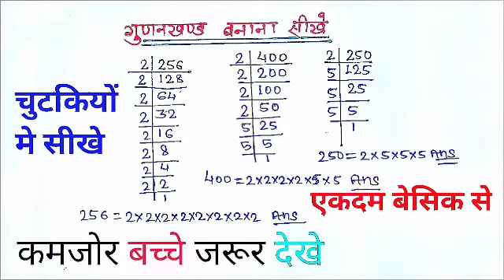गुणनखण्ड कैसे करते है? Gunankhand kaise karte hai | factor kaise nikale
गुणनखण्ड कैसे करते है? Gunankhand kaise karte hai | factor kaise nikale | ‎@Internet se study

     About video:-
इस video में मैने आपको "Factor (गुणनखंड)" निकालने के बारे में बताया है।

Gunankhand
Gunankhand kaise nikalte hai
Gunankhand kaise nikalte hain
Gunankhand kaise karen
Gunankhand gyat kijiye
Gunankhand ki sankhya gyat karna
Gunankhand kaise banaen
Gunankhand kaise nikale
Gunankhand nikale
Gunankhand kaise banta hai
Gunankhand kaise banta hain
Gunankhand banane ka tarika
Gunankhand banane ki vidhi
Gunankhand banane ka method
Gunankhand banane ka tricks
Gunankhand banane ka asan tarika
Gunankhand banane ki asan vidhi
Gunankhand banane ka easy method
Gunankhand banane ka easy tricks
Gunankhand banane ka asan tricks
Gunankhand banane ke liye bataye
Gunankhand banane ke liye sikhye
Gunankhand banane ka sabse asan tarika
Gunankhand banane ka
Gunankhand kaise karte hain class 10
Gunankhand kaise karte hain class 9
Gunankhand kaise kiya jata hai
Gunankhand kaise kiya jata hain
Gunankhand kaise gyat karte hai
Gunankhand kaise gyat karte hain
Gunankhand kaise gyat kiya jata hai
Gunankhand kaise gyat kiya jata hain
Gunankhand gyat karne ki trick
Gunankhand gyat karne ki short tricks
Gunankhand gyat karne ka tarika
Gunankhand gyat karne ki Vidhi
Gunankhand gyat karne ka method
Gunankhand gyat karne ki asan tricks
Gunankhand gyat karne ki asan Vidhi
Gunankhand gyat karne ka aasan method
Gunankhand gyat karne ka asaan tarika
gunankhand banye
Gunankhand ke sawal
Gunankhand ke prashn
Gunankhand ke question
Equation
Equation kaise kare
Equation solve kaise kare
Equation kaise banaye
samikaran
gunankhand kaise banaya jaata hai gunankhand kaise kare
gunankhanf kaise karte hai
gunankhand class 9/10
factorization kaise kare
factor kaise nikale
gunankhand nikal
gunankhand vidhi
factor
factorization kare
gunankhand
gunankhand kaise banaya jata hai

गुणनखंड
गुणनखंड निकाले
गुणनखंड निकालना सीखे
गुणनखंड निकालने की विधि
गुणनखंड निकालने का तरीका
गुणनखंड कैसे निकाला जाता है
गुणनखंड कक्षा 9
गुणनखंड ज्ञात कीजिए
गुणनखंड कैसे निकाले
गुणनखंड बताइए
गुणनखंड सिखाओ
गुणनखंड ज्ञात कीजिए class 9
गुणनखंड ज्ञात kijiye कक्षा 9
गुणनखंड की संख्या